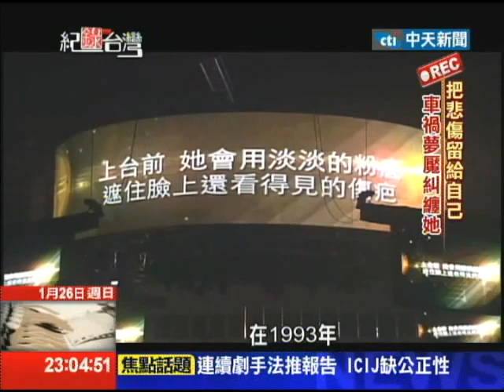「2014.01.26紀錄台灣／車禍重創謝金燕 逃過死劫留陰影」的複本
談到「台灣電音女神」，一定非謝金燕莫屬了，近年來每年跨年晚會，只要有謝金燕，這氣氛一定最high，就連電視台轉播，只要出現謝金燕，收視率保證狂飆，這股「姊姊」旋風，可以說是席捲全台，其實謝金燕出道至今廿四年了，很難想像，當初根本沒人看好她，謝金燕還曾經遭遇，一場重大車禍差點沒命，就連醫生都宣布說，她可能再也沒有辦法，正常走路了，不過謝金燕，不但熬過了艱苦復健，到現在照樣能在舞台上，發光發熱，她是怎麼撐過來的，又付出了多少努力呢？記者彭心一，帶您了解。